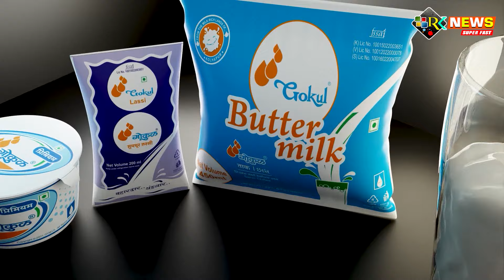पी एन पाटलांनी करवीर तालुका अभेद्य ठेवण्याचं काम केलंpnpatil